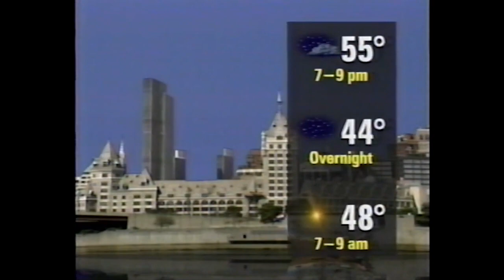WNYT 6pm Newscast (October 5, 2002; First 4 Minutes)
The weekend news was anchored by Kelly Lynch, with weather from Lee Copson. Lynch reports on shootings happening in the nation's capital (also reported on by Beverly Kirk), while Lee forecasts some fall weather for the 518. Plus a story teased in the video is on "the world's largest junk sale" which happens in Warrensburg every year. Remind me to put that on my calendar so I can go up and see if they have tapes!

Kelly Lynch, if you live under a rock, is married to Rodger Wyland. She was WNYT's sole weekender throughout the turn of the decade, until she moved to the noon show. Afterwards Kumi Tucker began her long-running stint on weekends. Lynch also was a radio host on WGY until 2021 when she left the business. Lee Copson also left the business in 2006 to work in finance.

As always the NBC Stations news theme is used here, with Ed Hopkins on the voiceover. WNYT had been using these graphics for 5 years, but had started to mesh them up a bit.